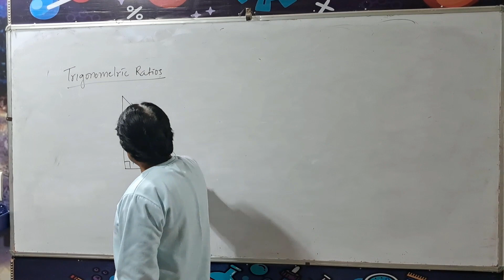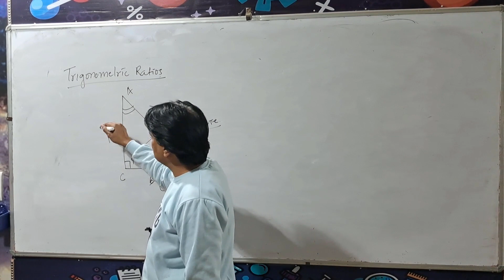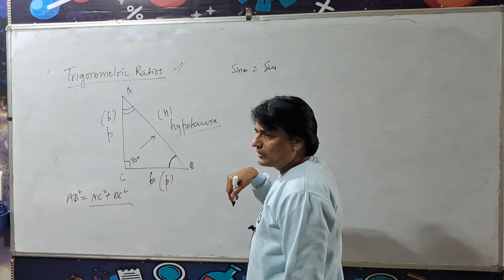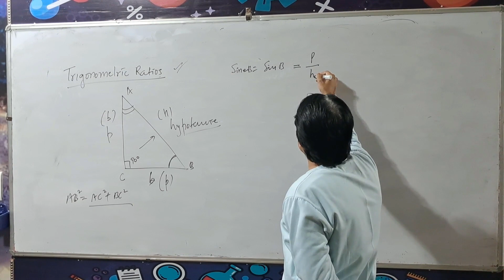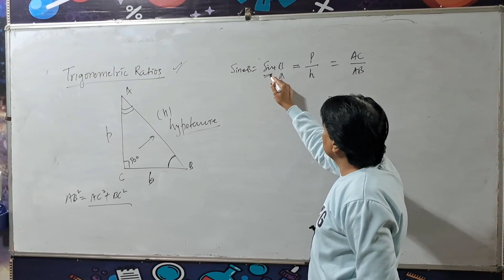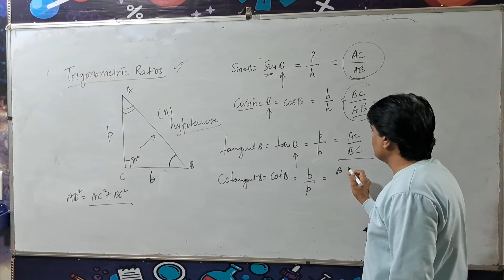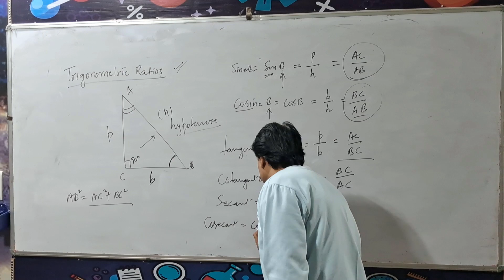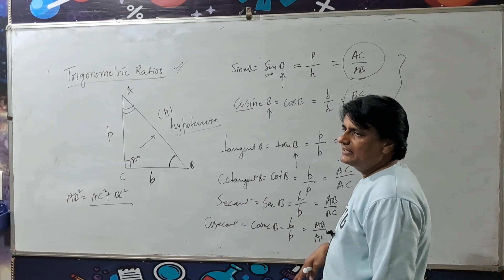Trigonometric Ratios class 10 maths NCERT